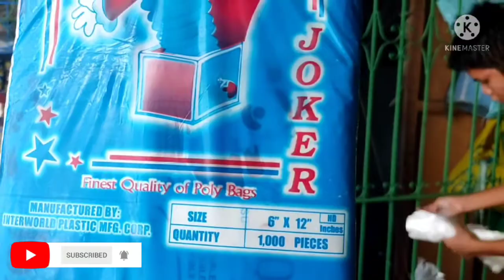DIY Christmas decore